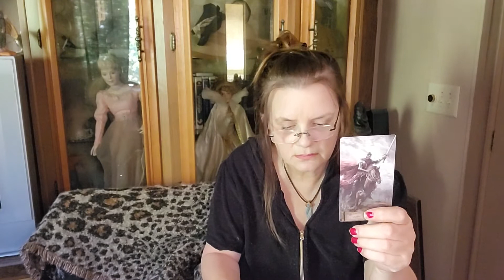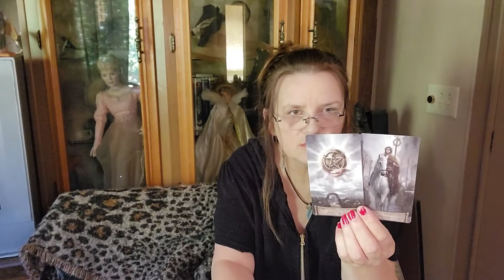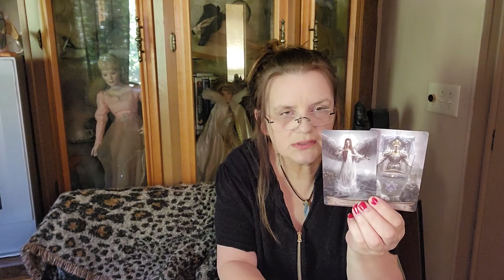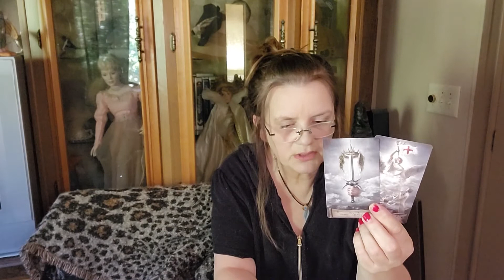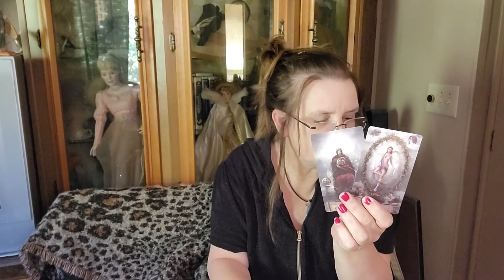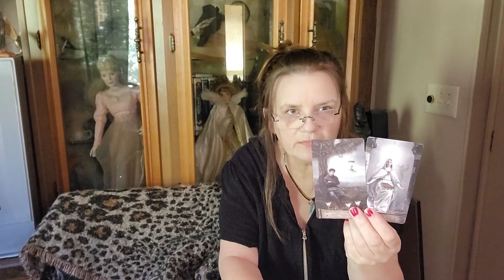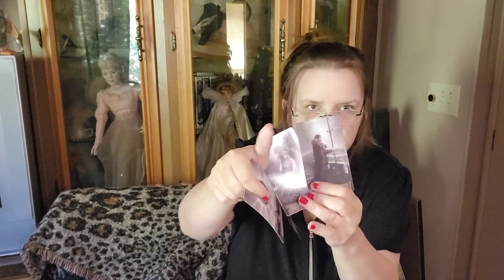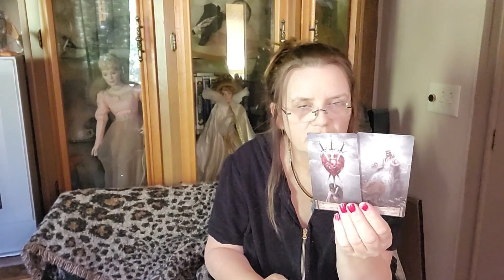Aries ♈🐏 April*Truth and communication